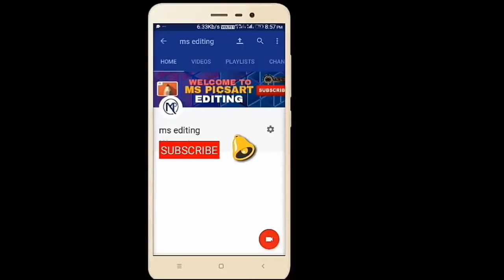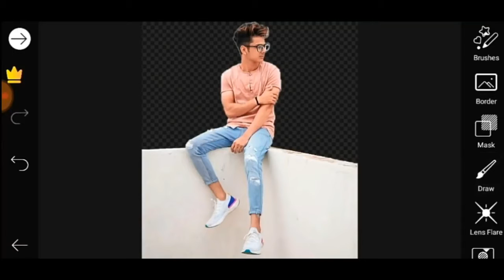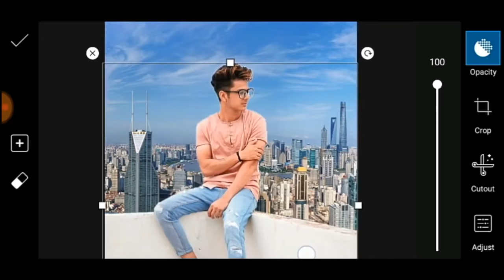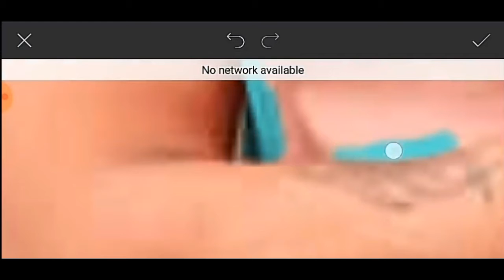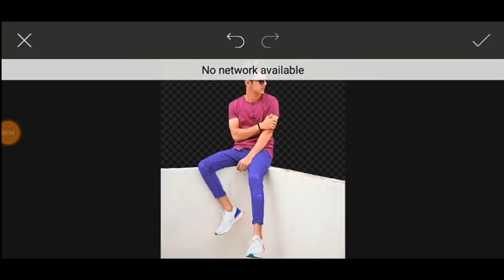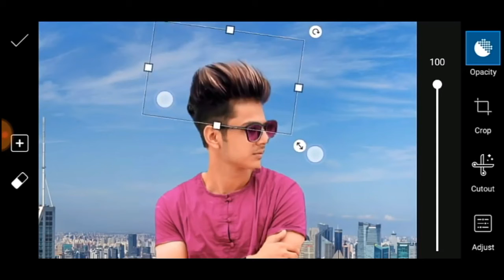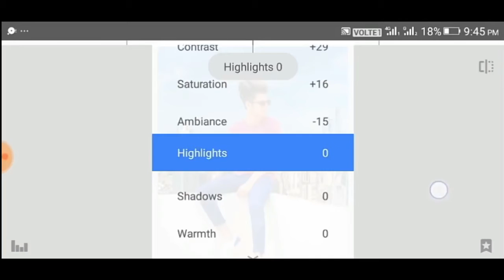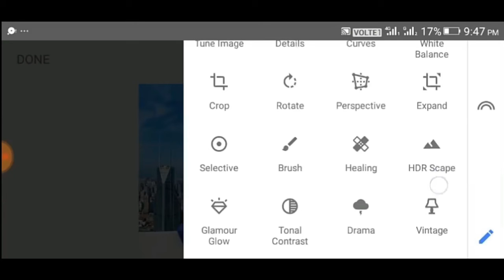Photo editing is picsart and sanapsd background change in picsart photo Editing in Android mobile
how to piscart photoediting
how to light room photoediting
how to sanpsd photo editing

high end retouching photoshop actions

piximperfect on high end skin retouching and sculpting youtube

free skin smoothing photoshop plugin

skin texture photoshop download

realistic skin texture blender

photoshop skin texture overlay

skin texture photoshop actions

human skin texture photoshop

realistic skin texture download

how to fix skin texture in photoshop

gold skin photoshop

how to get perfect skin tones photoshop

how to get golden skin tone naturally

skin tone luts

golden skin cream

skin tone luts for photoshop

free dark skin tone luts for photoshop

golden skin meaning

the professional golden shine effect in photoshop

skin tone luts

how to edit skin tone in photoshop

gold skin photoshop

the professional gold shine effect in photoshop

darken skin tone photoshop

photoshop change skin color white to black

how to get brown skin tones in photoshop

melanin action photoshop

change skin colour from white to black

how to change skin color in photoshop cc

photoshop skin color

how to edit dark skin in photoshop

how to change skin color in photoshop

bronze skin tone photoshop

photoshop skin color

chocolate skin tone photoshop

how to change skin colour from black to white

Refined Skin Textures With Skin Retouching - Photoshop Tutorial

skin tone retouching photoshop

photoshop face texture